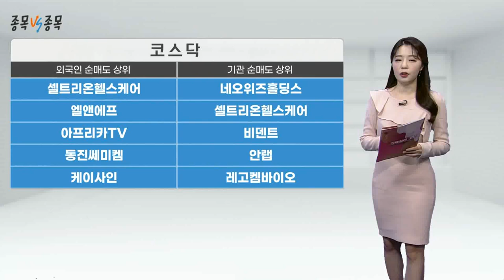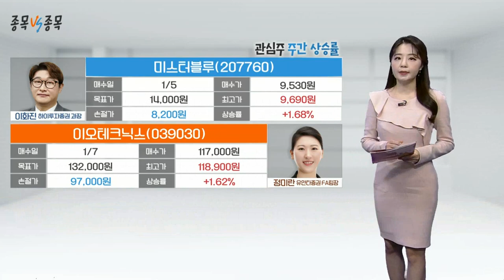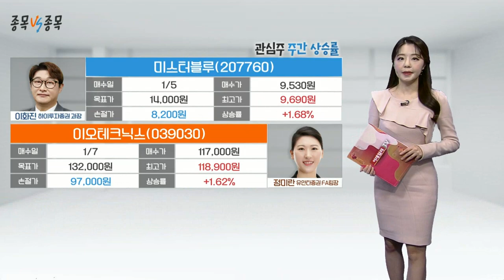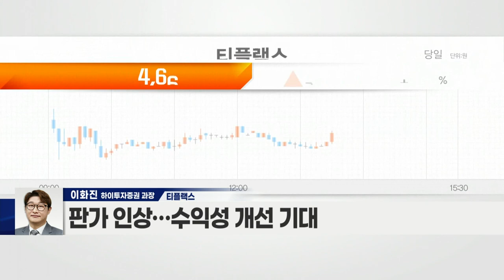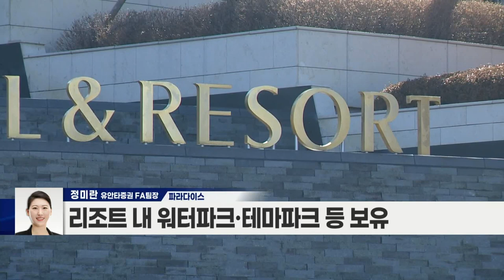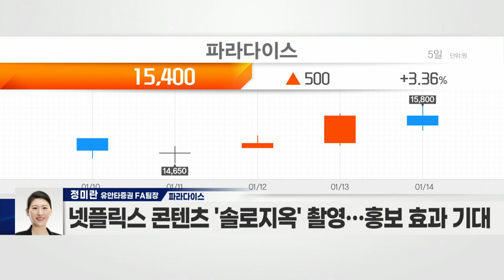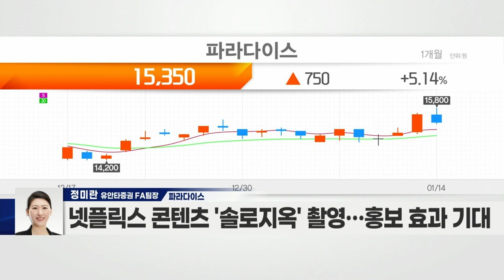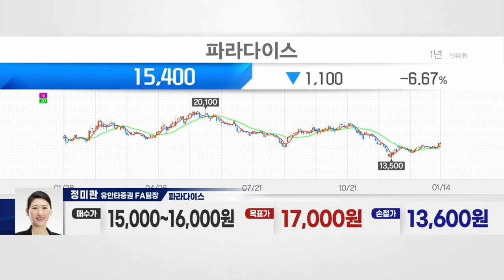티플랙스(081150) VS 파라다이스(034230)_종목 VS 종목 (20220114)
- 30년 연속 흑자 기업
- 스테인리스 소재 가공 전문 기업
- 국내 봉강 시장 점유율 약 40% 차지
- 포스코의 스테인리스 협력가공센터 선정
- 전기차용 배터리 소재 분야 사업 확대
- 지난해 3분기 누적 매출, 연간 매출 돌파
- 전방 산업 회복세… 실적 모멘텀 有
- 2차전지 양극재 핵심 '니켈'가격 인상
- 판가 인상… 수익성 개선 기대

- 2021년 3분기 영업이익 흑자 전환
- 동북아 최초 복합리조트 '파라다이스시티' 개장
- 리조트 내 워터파크·테마파크 등 보유
- 가족 단위 관광객 방문 기대
- 비주력 사업 정리… 호텔·카지노 경쟁력 강화
- 넷플릭스 콘텐츠 '솔로지옥' 촬영… 홍보 효과 기대
- 카지노 사업 실적 개선 기대감
- 베이징 동계올림픽 이후 中 VIP 증가 예상